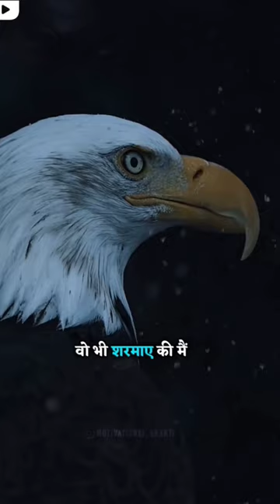jindgi ashi jio ki mot bi samne aye to kahe ne kish bad sahe ke lene ai hu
jindgi ashi jio ki mot bi samne aye to kahe ne kish bad sahe ke lene ai hu status attitude attitudestatus whatsappstatus instagram badboy bad@rtweditstatus8516